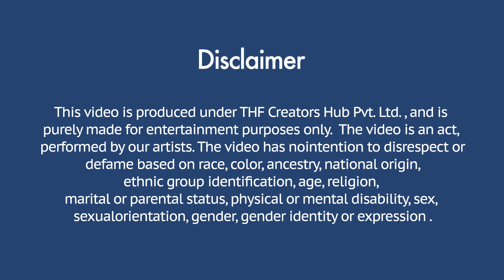Fake News Reporters Fighting in Public 🔥 | Ft. Zuber Khan (Bhasad News) | The HunGama Films